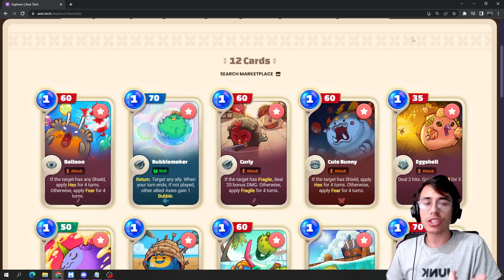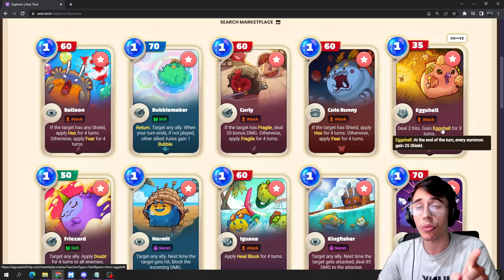ESTOS SON LOS CAMBIOS QUE FALTARON EN EL BALANCE ⭐ | Axie Infinity Origins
► EXPLICO mi visión sobre que cartas deberían haber cambiado
► Grupo de Discord: